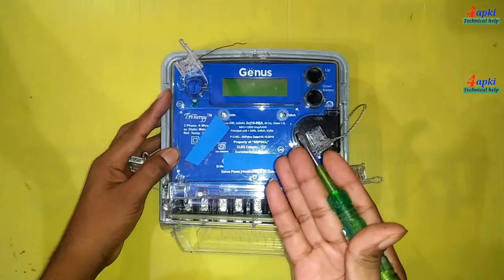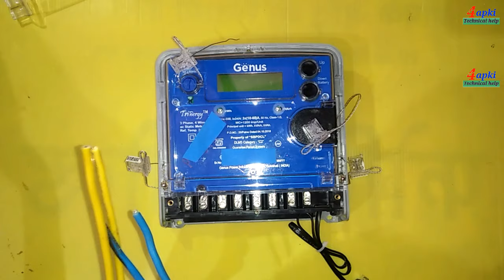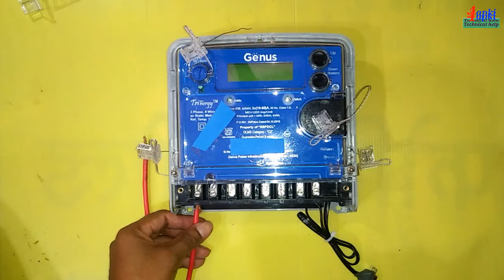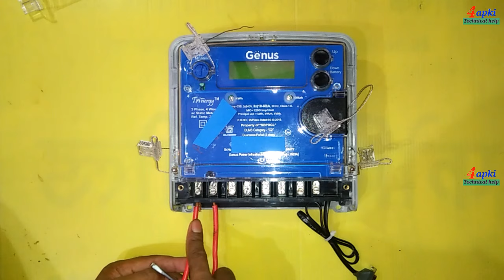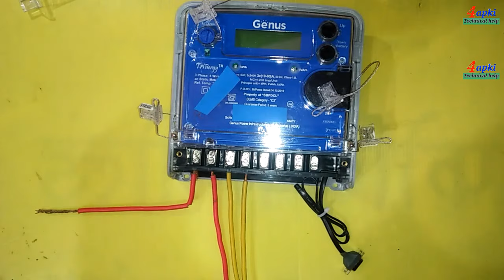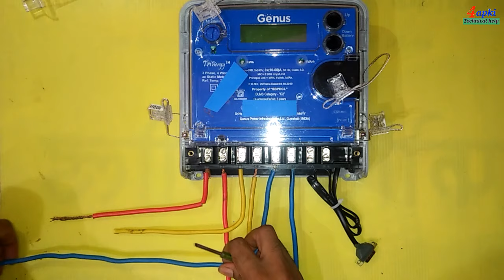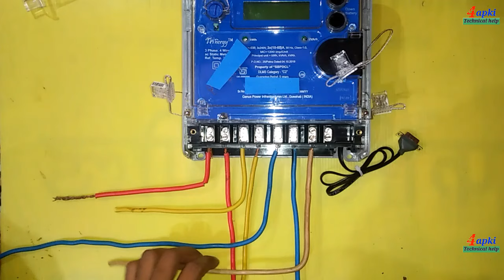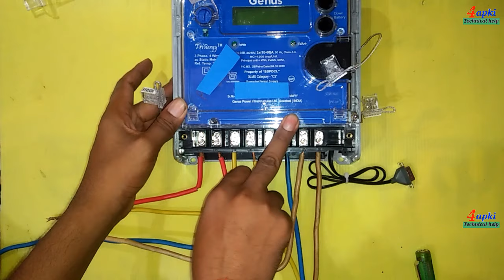थ्री फेज डिजिटल मीटर का कनेक्शन कैसे करें? How to three phase energy meter connection.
Hi friends
   इस विडियो में हमने बताया Three  phase  डिजिटल मीटर में कनेक्शन कैसे होती है !

तो Friends ईस विडियो को लास्ट तक जरूर देखें!

लिगल तरीका से बिजली मीटर की यूनिट बढना बंद करें

तो दोस्तों मिलते हैं एक नए विडियो के साथ तब तक के लिए धन्यवाद |